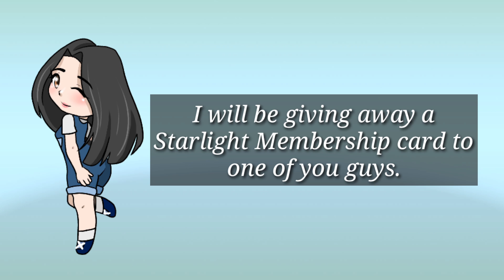My Main Hero! | MLBB | Irithel Sagittarius Gameplay + Starlight Giveaway!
It's been a while since we had a YouTube exclusive giveaway so here is one!😍 I will be giving away a Starlight Membership Card to one lucky subscriber.

⭐ What's in the video:

Lucky Star Digging Event
Irithel Sagittarius
Starlight Karrie Skin

2. Make sure to watch the video to understand the rules and regulations!
3. Hinting clues in the comments will be removed.
4. Winner will be picked by YT Random Comment Picker
5. Announcement is on December 16, 2020